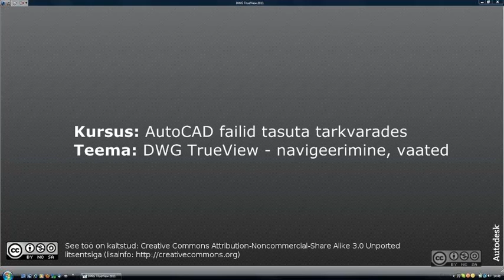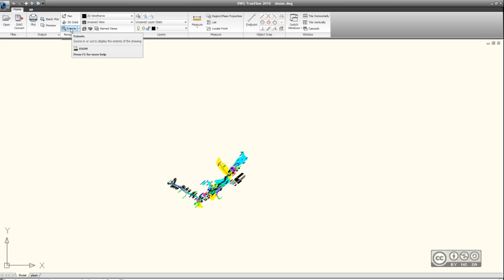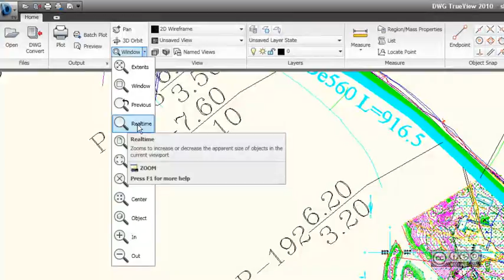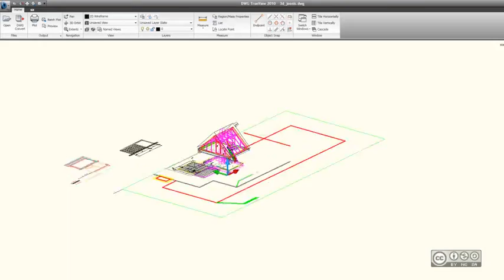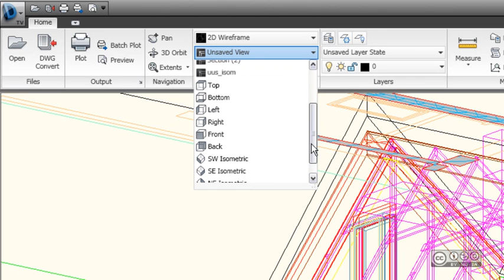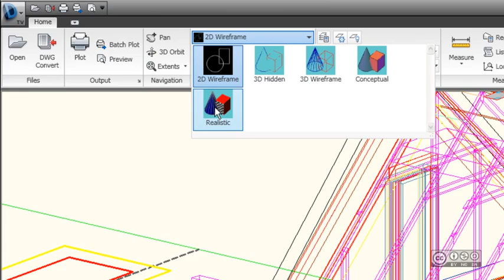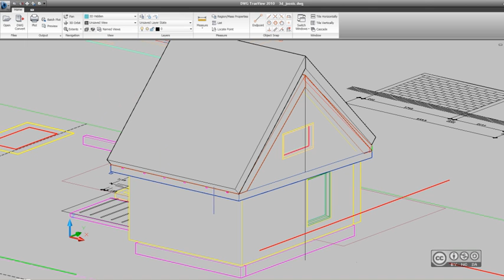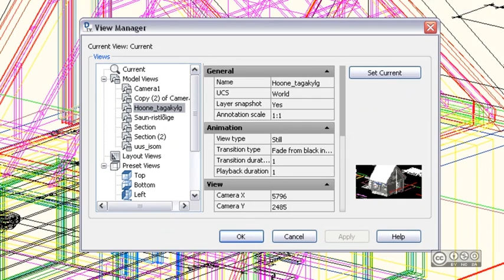AutoCAD failid tasuta tarkvarades - DWG TrueView - navigeerimine, vaated (7/12)